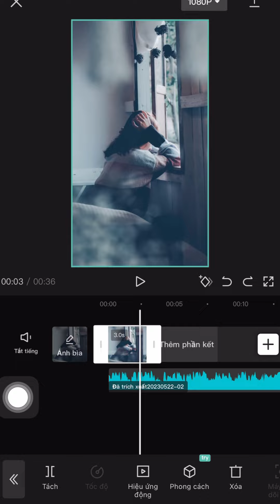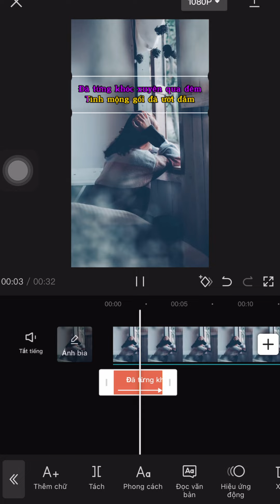Cách làm video chạy chữ KARAOKE không cần nhập tay | Đàm Văn Tuấn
★ Phone/Zalo : 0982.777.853    (Zalo 2: 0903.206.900)